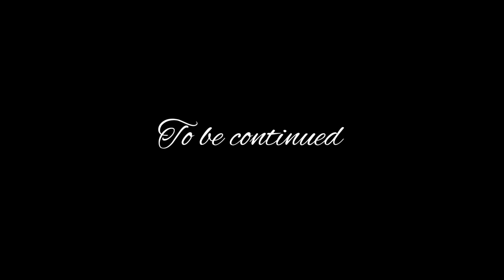cycle say ladakh || non stop raining|| swarghat to bilashpur || ep: 02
abhishek_1998

Hello guys/ thanku for visiting my channel.

My name Is Abhishek. IAM a motovlogger .I ride aprilia sr 150 scooter and I appreciate and insist to follow all traffic rules seriously.    Through my vlogs .I would like to communicate with my osm audience and .I will ensure that you will have great time watching my videos.

new ride updated

way to ladakh

with my fat bike

cycle